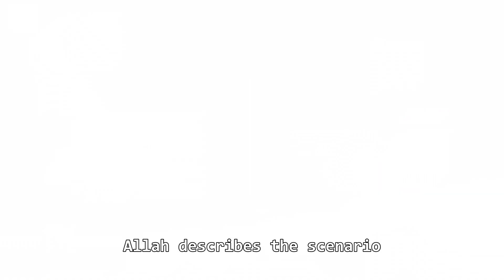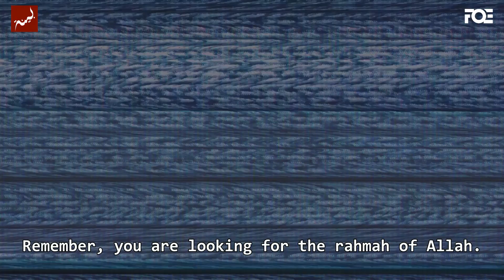Showing Respect to the Poor - Nouman Ali Khan - Animated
Allah describes the scenario about a person who has some money, and then their relatives come to them, or a poor person comes to them, or you know a neighbor comes to them, a miskeen comes to them, and asks them for help.

today!